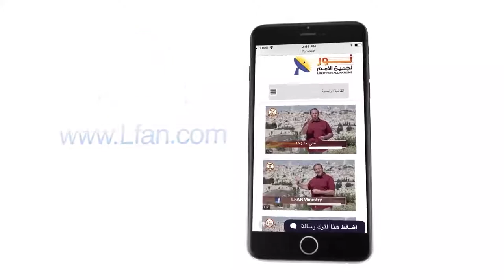442 ما هو الفرق بين آدم والمسيح ؟